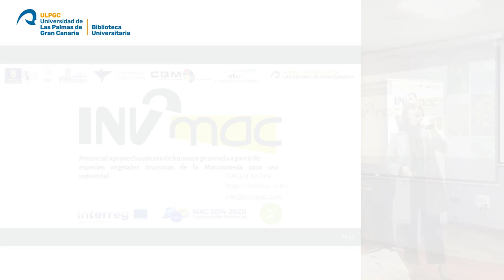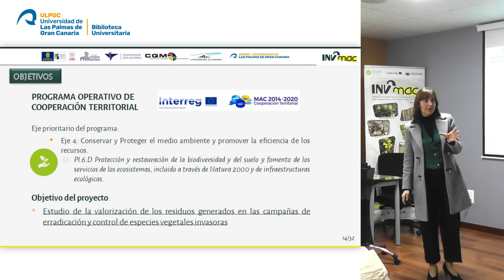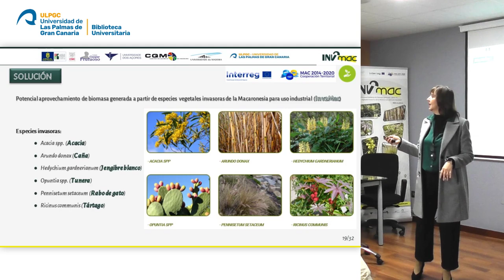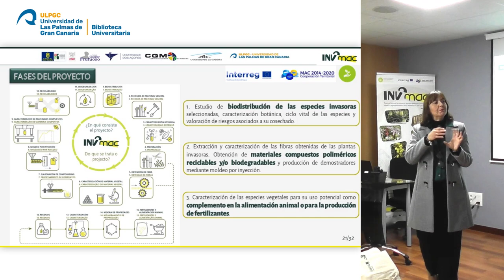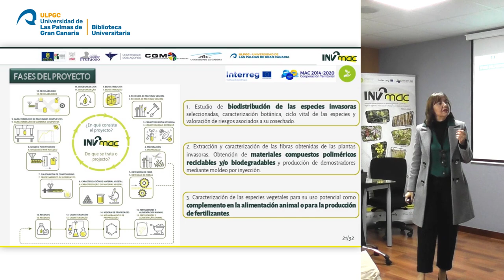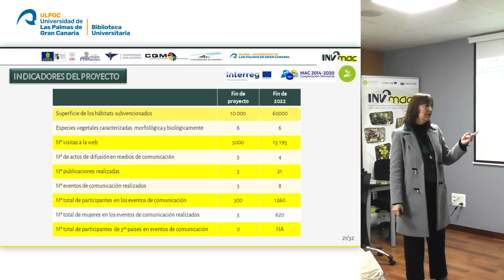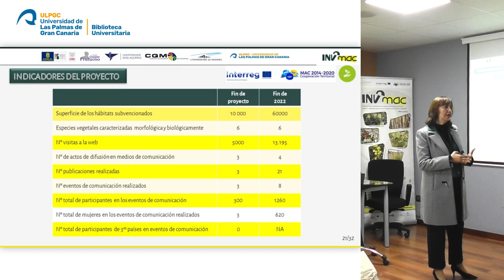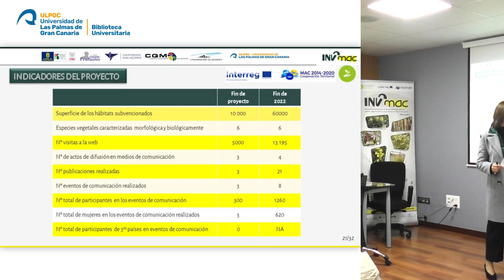Presentación. Objetivos, actividades y resumen de indicadores de Inv2Mac.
II Jornada de difusión de resultados intermedios – Proyecto Inv2Mac
(15/02/2023 – Sala de Grados 2 EIIC)
Se desarrolla en la Escuela de Ingenierías Industriales y Civiles de la ULPGC el 15 de febrero de 2.023
Presentación/ Boas-vindas e apresentação.
Objetivos, actividades y resumen de indicadores de Inv2Mac /Objetivos, atividades e resumo dos indicadores da Inv2Mac.

Mª Dolores Marrero Alemán. ULPGC.

Distribución en la Macaronesia de las especies invasoras seleccionadas. Caracterización botánica e identificación de las fases del ciclo biológico de las especies invasoras seleccionadas / Distribuição na Macaronésia das espécies invasoras selecionadas. Caracterização botânica e identificação das fases do ciclo biológico das espécies invasoras selecionadas.

Uniersidad de las Palmas de Gran Canaria
15 de febrero de 2023